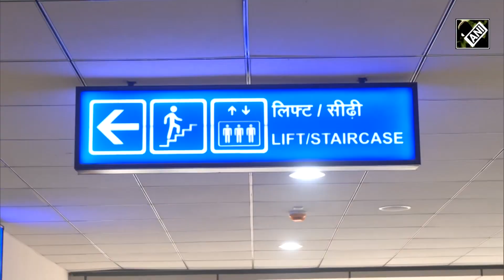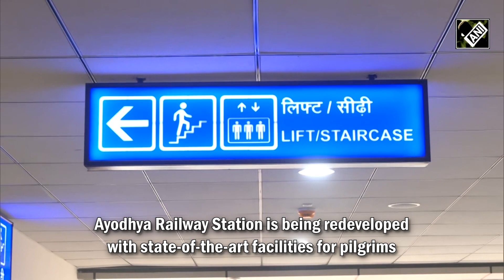Ayodhya News | Ayodhya Railway Station का नया रूप, Airport की Facility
Ayodhya Railway Station: भव्य राम मंदिर (Ram Mandir) के अभिषेक समारोह के लिए अयोध्या तैयार है. भारतीय रेलवे (Indian Railways) ने अयोध्या के रेलवे स्टेशन (Ayodhya Railway Station) के पुनर्विकास कार्य (Renovation Work) को पूरा करने के लिए कमर कस ली है. अयोध्या रेलवे स्टेशन को तीर्थयात्रियों के लिए अत्याधुनिक सुविधाओं के साथ पुनर्विकास किया जा रहा है.